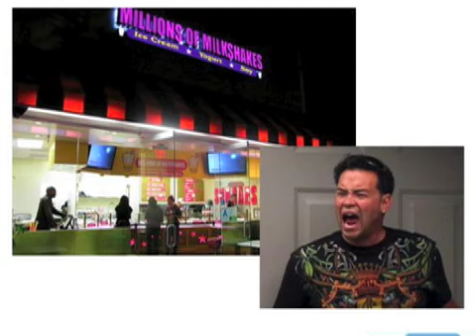TVNews Fri, Oct 2, 2009